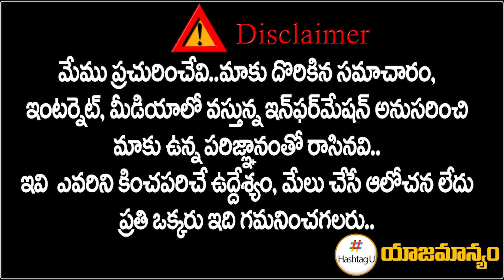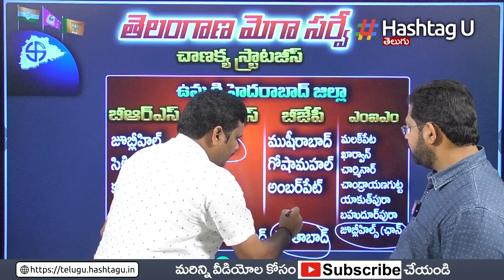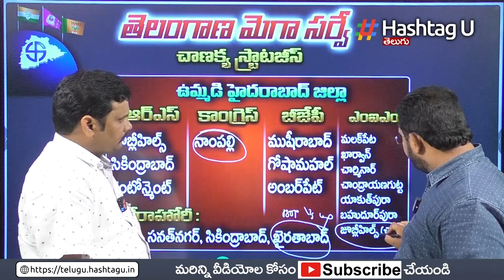హైదరాబాద్ సర్వే.. మూడు పార్టీల గెలుపు లెక్కలు ఇవే | Chanakya Strategies Survey | HashtagU